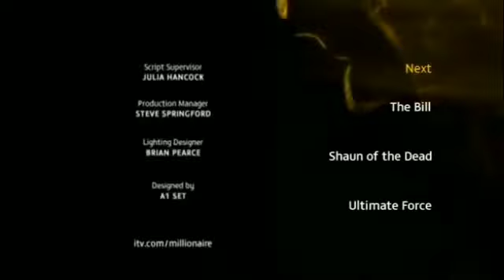WWTBAM FAN Intro In Out Commercial And Credits